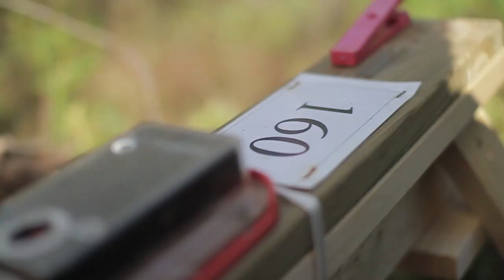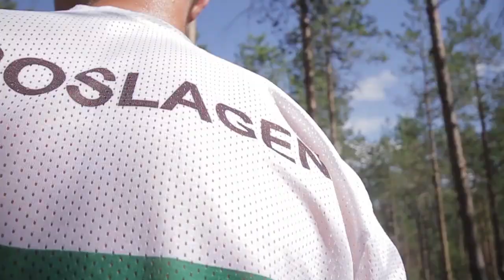O-Ringen etapp 2, kontroll 160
Andra dagen i Boden hänger O-Ringen TV vid kontrollen med kodsiffra 160. Här, i branten, passerar flera av banorna. Några har koll på kartan, andra har det inte.